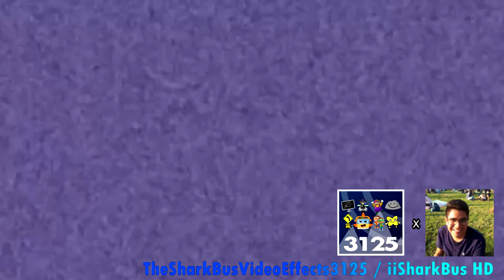ATTS Csupo Effects